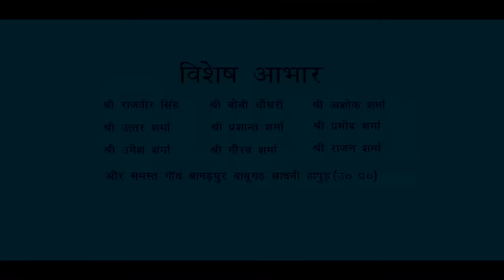गरीब परिवार ॥ एक बार जरूर देखे - Kavita Joshi || Uttar Kumar || Pratap Kumar || New Movie 2022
Rahul Music Present New Haryanvi Superhit Movie 2022 '. गरीब परिवार Movie Star Cast Kavita Joshi &.Pratap kumar and this movie directed by Deepak Bhardwaj.

Movie : गरीब परिवार
StarCast : Kavita Joshi, Pratap Kumar
Lyrics:  Satender Verma , SK Jindwal
Singer:  Satender Verma , Renuka Panwar
Produced By :  Rahul Music
Edit & Camera:   Harish Chandra
Cameramen - Ankit Choudhary & Grish Gautam
Concept & Director:  Deepak Bhardwaj
Special Thanks: All Team And Uttar Kumar ji
Copyright: Rahul Music Official
P.C.- Monu Dhankad
Rahul Music Onwer:- RAHUL KUMAR
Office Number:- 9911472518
Music Label & Copyrights :- Rahul music
Contact Company (Person) :- Rahul kumar -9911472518

This Video " गरीब परिवार" is full of emotions, drama, time changes and end with heart touching message for today's generation. Please Watch Till The End.

Read More About Hindi Kahaniya for All | Stories for Kids | Moral Stories in Hindi